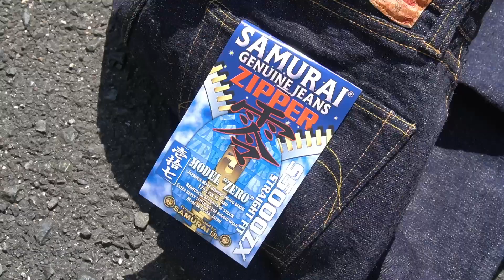S5000ZX *ZERO Zipper Model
人気の零モデルストレートS5000VXllをベースとした
ジッパーフライモデルです。

生地は荒々しい色落ち感に定評のある零17ozデニム仕様です。
ファスナーはスコービル社のグリッパージッパーを採用しました。S5000VXllをベースとしていますが、ポケットの飾りステッチはイエローで縫製しており、定番モデルとは違った主張を持っています。

サムライジーンズウェブストア（オンライン上での予約は受け付けておりません）